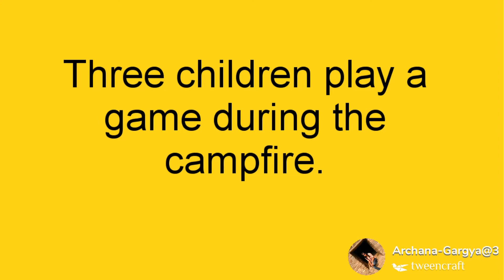Quize in form of game gravitation, PHYSICS 11TH.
physics class 12th in hindi, CBSE, STATE BOARD, Easy Way to Learn Physics,